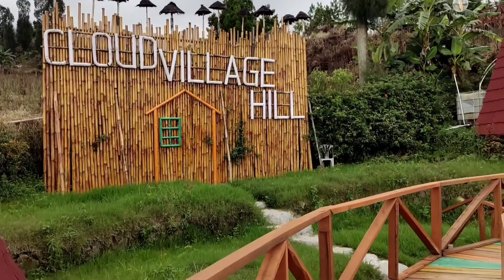TEMPAT MAKAN DAN WISATA DI KAMPOENG ATAS AWAN TEMANGGUNG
Kampung atas awan merupakan rest area yg berada di kota temanggung yg mengusung konsep tempat makan sekaligus tempat wisata dengan view gunung Sindoro dengan harga tiket Rp.10.000 perorang untuk memasuki tempat wisatanya.

Alamat: Jl. Tambi, canggal, candiroto, kabupaten temanggung, jawa tengah

kampung atas awan
rest area
negeri di atas awan
dieng
temangung
wisata negeri diatas awan
kampoeng atas awan
rest area kampoeng atas awan